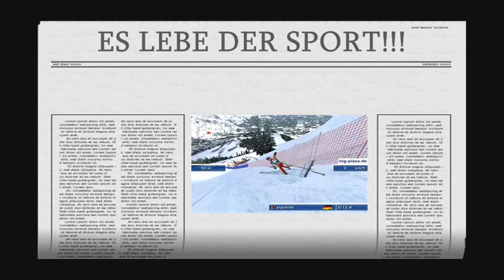Ski Stürze in Kitzbühel - Film Serie von 1apchilfe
Stürze in Kitzbühel Ski c10 Filmserie 1apchilfe